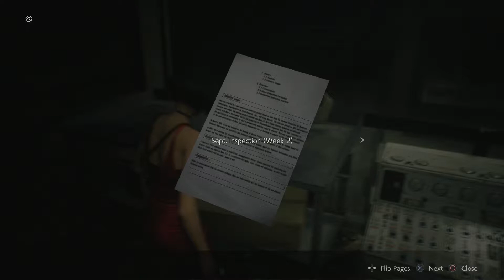Resident Evil 2 (Part 37) - Ada Makes a Bang [Leon Side B, PS4 Gameplay]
Ada does some damage and then gets herself into a bit of a pickle.

Join John and Ben as they lead college student Claire Redfield and rookie cop Leon S. Kennedy through blood soaked, zombie infested streets as they unravel the mystery surrounding Raccoon City in this thrilling re-imagining of the 1998 survival-horror classic from Capcom, Resident Evil 2!